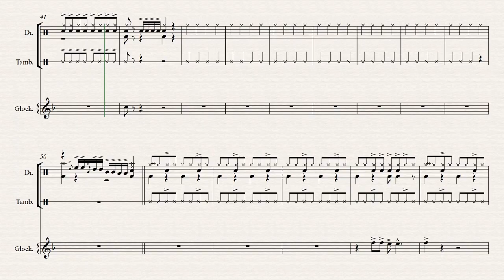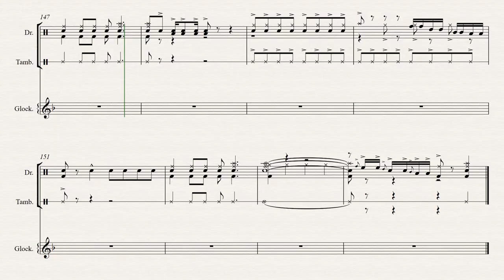Choral and Beat for Band - Hermann Kahlenbach (Euphonium cover)